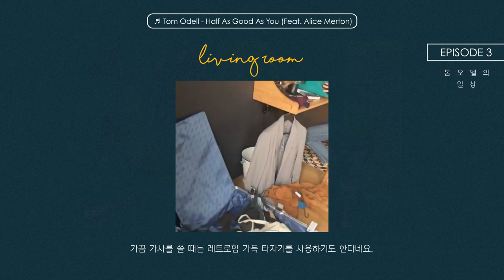[어바웃 톰오델] 3화. 톰 오델의 일상과 사는 집을 소개합니다💕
이번 앨범 'Jubilee Road'의 컨셉인 톰 오델의 소소한 주변 일상과
톰 오델이 작업하는 집 구석구석을 파헤쳐드립니다!

톰 오델의 더 많은 영상이 보고 싶다면